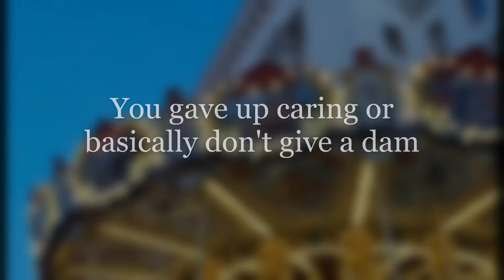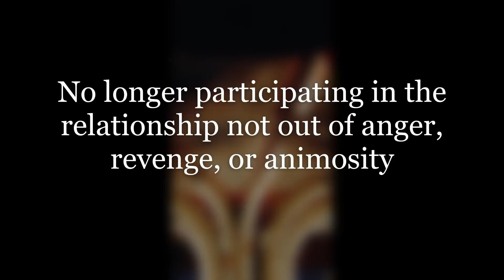When the Narcissist Knows You No Longer Care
This content will explain their patterns and behaviors that resulted with you reevaluating your feelings and made changes to move on from a negative or abusive relationship.
All proceeds go towards internet services, research, and helping victims of abuse.

I help others identify (toxic or abusive) relationships, friendships, coworkers, family members, and personality disorders. The goal is to help others understand manipulative motives, patterns, and how to move forward into a positive healing direction. I'm also a daily writer on Quora responding to several topic related questions.

Any inappropriate, offensive comments or online trolling/harassment directed to viewers, supporters, my subscribers or me will be deleted, blocked, or reported.

Music credits to ZZang